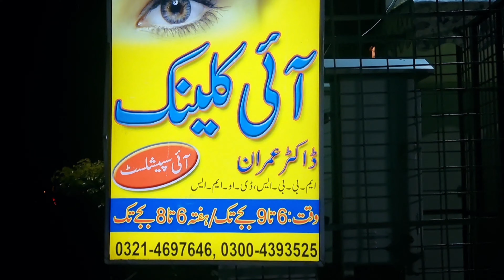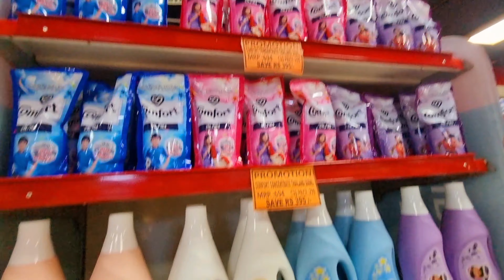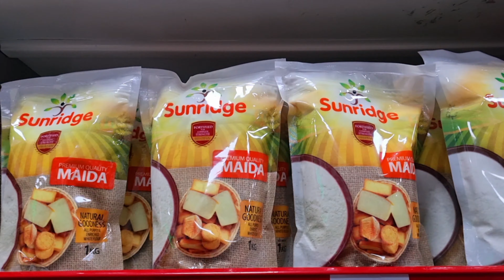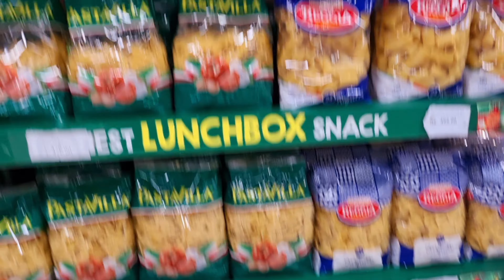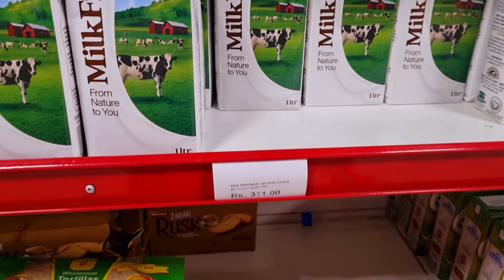Youtube ke first Income agie myre | Money management tips | Monthly grocery shopping haul | Mom life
william lee
facts for youtube beginners
youtube earnings
youtube monetized
make money on youtube
youtube monetization